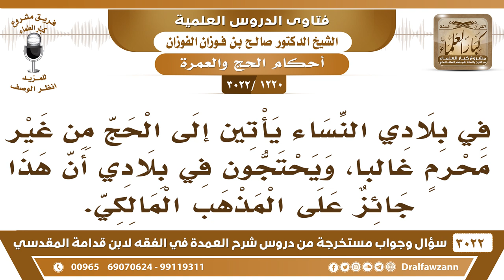[1220 -3022] بعض النساء يأتين إلى الحج من دون محرم ويحتجون أن هذا على المذهب المالكي! فما الجواب؟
-"[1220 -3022] السؤال: في بلادي النساء يأتين إلى الحج من غير محرم غالباً، ويحتجون في بلادي أن هذا جائز على المذهب المالكي.
الجَوَابُ: لكنه ما هو جائز على المذهب النبوي، ما يجوز هذا [لا يحل لامرأةٍ تؤمن بالله واليوم الآخر تسافر إلا ومعها ذو محرم] والمذهب المالكي مذهب اجتهادي يخطئ ويصيب، العبرة بالدليل ما هي بالمذاهب والأقوال، نعم.
للاشتراك في قناة الشيخ صالح الفوزان

للاستفسار والإقتراحات والدعم
رئيس الفريق
لمشروع كبار العلماء